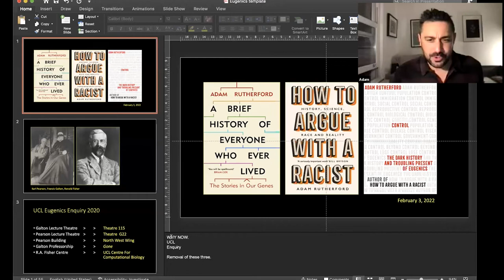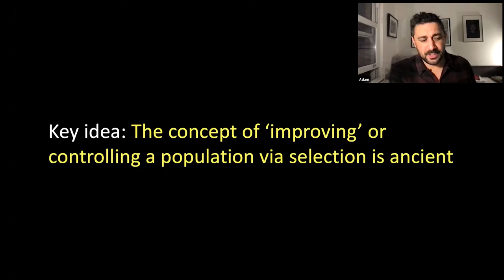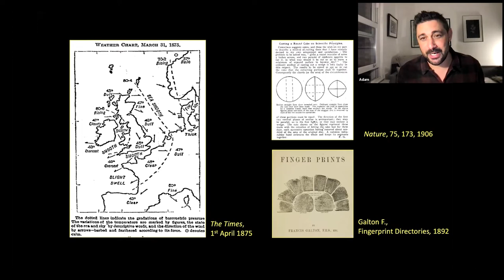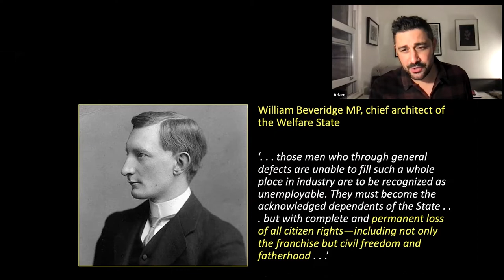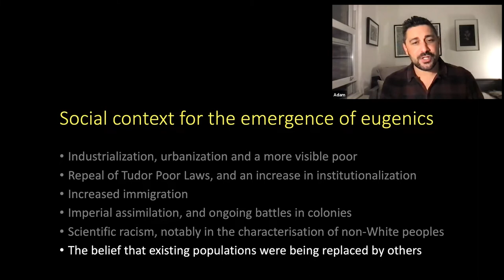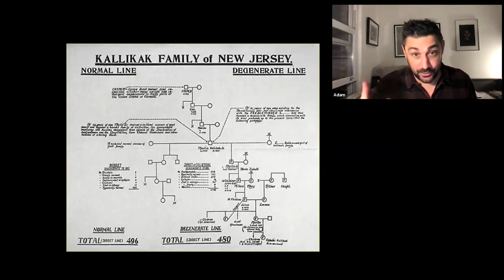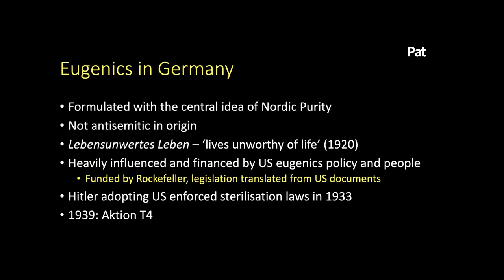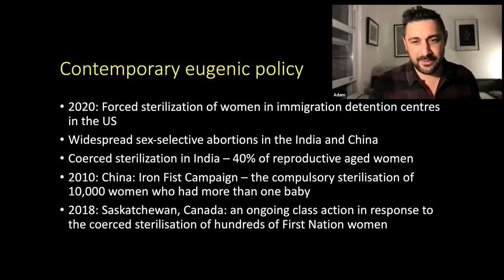RPSG Lecture 15 Dec 2021 - Eugenics: A Dark History and Troubling Present Dr Adam Rutherford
Eugenics is a set of beliefs and practices that aim to improve the genetic quality of a human population, historically by excluding people and groups judged to be inferior or promoting those judged to be superior. In recent years, the term has seen a revival in bioethical discussions on the usage of new technologies such genetic screening, with a heated debate on whether such technologies should be called eugenics or not.

Adam Rutherford is an Honorary Fellow at UCL, where he teaches the history of eugenics, race science, genetics, and science communication. He has written extensively on Darwin, the development of evolutionary theory, the Modern Synthesis, synthetic biology and genetic engineering, behavioural ecology, gene-culture co-evolution, human evolution, and ancient DNA. His most recent work concerns the relationship between science, eugenics and race.